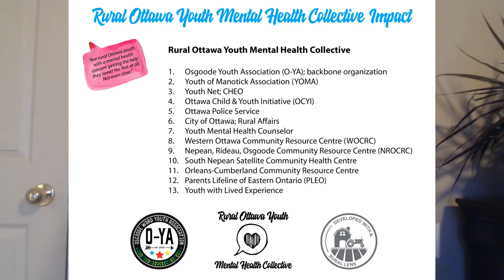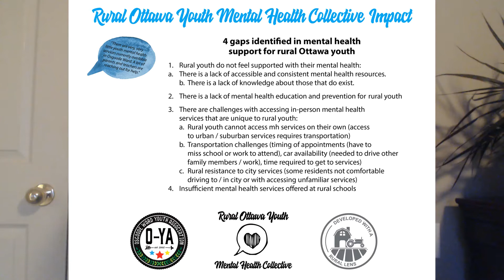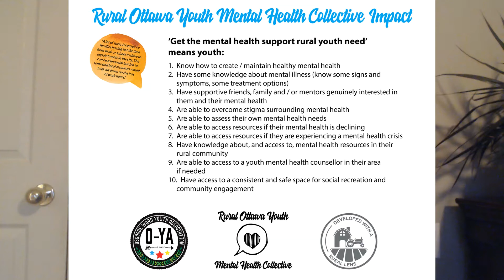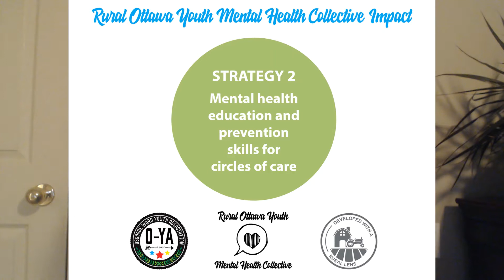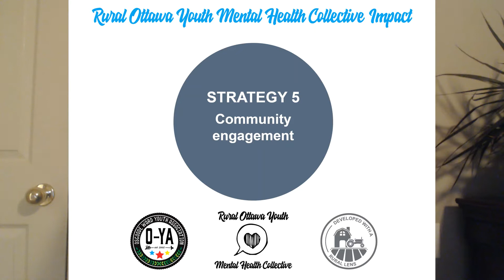2021 01 27 Wednesday Worship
I am very happy to share this week's "Wednesday Worship". The theme is "Mental Health in our Rural Youth". As always, we welcome Deb Protsack, our talented Music Director. We were very happy to welcome back Allan Boothroyd on keyboard. We thank our vocalists Aidan & Christine MacLean and Patty Montero; as well as our videographer, Kurt Asmis. We extend a very special thank you to our guest presenter, Nicole McKerracher. Nicole is the Executive Director of the Osgoode Youth Association (O-YA). She is also the co-chair of the Ottawa Child & Youth Initiative's Critical Hours Task Force. O-YA is the backbone agency for a Collective Impact project on Rural Youth Mental Health. The Collective is working towards helping rural Ottawa youth feel more supported with their mental health.